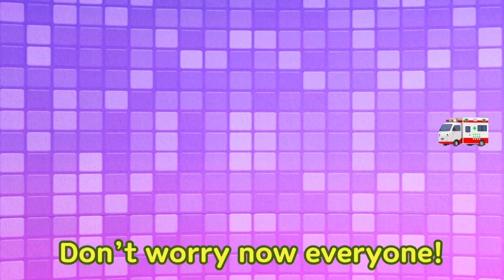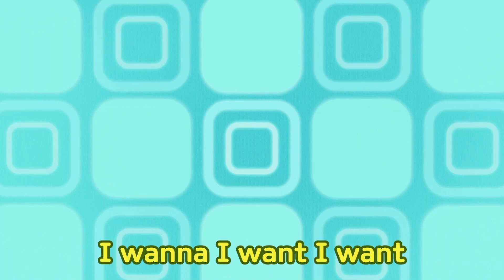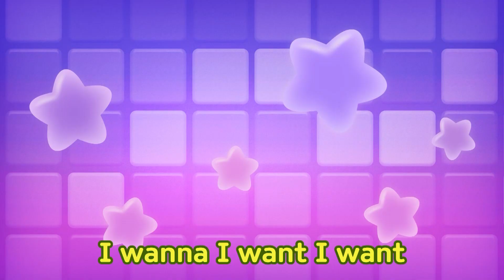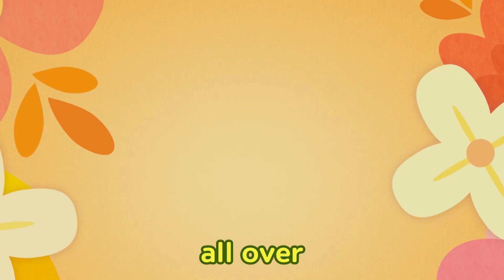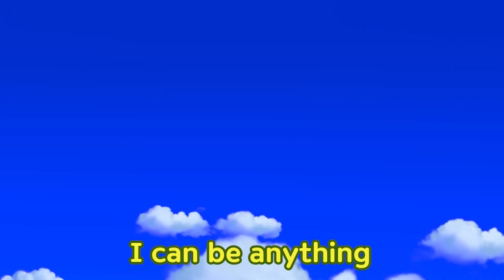Pororo's Sing Along Show! | + Compilation | Songs for kids | Kids song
00:00
00:10 The Strong Heavy Vehicles
03:05 Boom Chaka Boom
04:51 Wouldn't It Be Great!
06:35 Pitter Patter, Splish Splash
08:11 So Fresh and So Clean
10:02 A Bright and Sunny Morning
11:45 Neatly Neatly Stack Stack
13:23 We're Off to School
15:48 A Safari Adventure